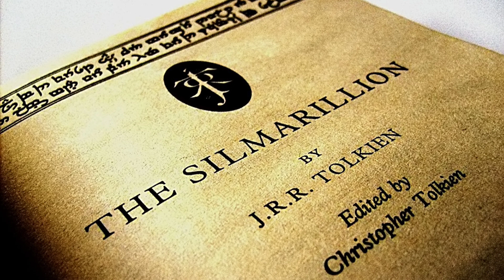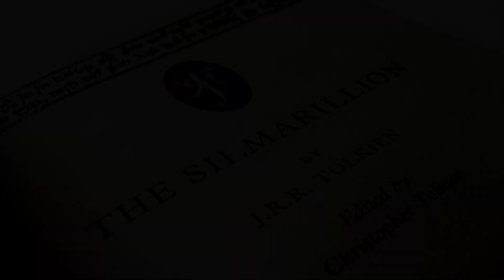Noticias y rumores sobre Harry Potter, El Señor de Los Anillos y Pokémon